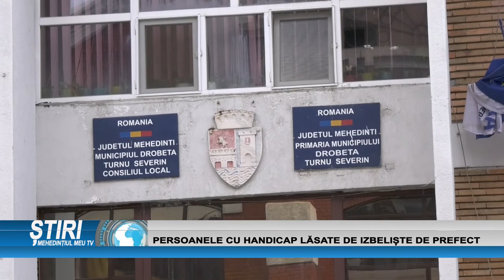PERSOANELE CU HANDICAP LĂSATE DE IZBELIȘTE DE PREFECT